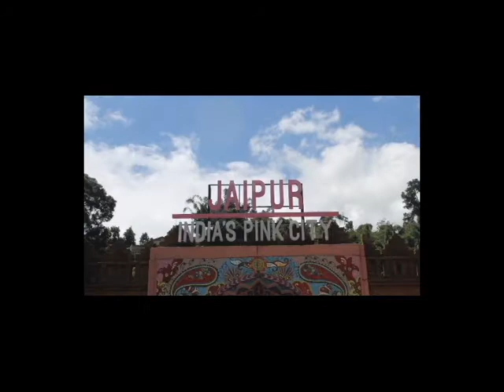Field Trip 2020, Pendidikan Bahasa Inggris. UIN Walisongo Semarang PBI 4A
This video is the result of our destination when visiting some places at Bandung. It's very nice trip for us that brings many experiences.